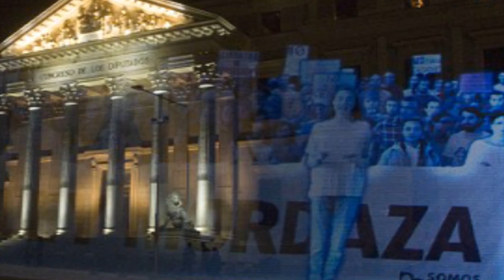The World's First Hologram Protest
The world’s first hologram protest has been staged in Spain in rage over new laws that will see hefty fines given to public demonstrators.

2408 Lakeshore Blvd W.